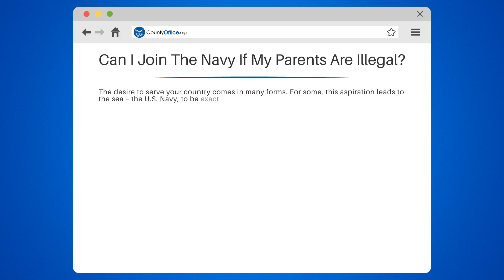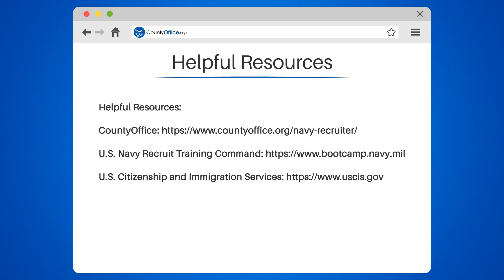Can I Join The Navy If My Parents Are Illegal? - CountyOffice.org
Can I Join The Navy If My Parents Are Illegal? Are you considering a career in the U.S. Navy but are unsure about eligibility due to the legal status of your parents? In this insightful video, we delve into the recruitment process of the Navy, the eligibility criteria, and how the legal status of your parents might impact your journey.

We'll begin by discussing the conditions that every applicant must fulfill, including citizenship or permanent residence status. We'll also shed light on the opportunities for non-citizens to enlist and the specific conditions they must meet.

We'll then address the concerns of those whose parents might not have legal status in the U.S., highlighting the Navy's focus on the individual enlisting rather than their parents.

This video is not a substitute for legal advice, but it provides a helpful starting point for understanding the recruitment process. For more specific questions, we recommend consulting directly with recruitment officials or a trusted legal representative.